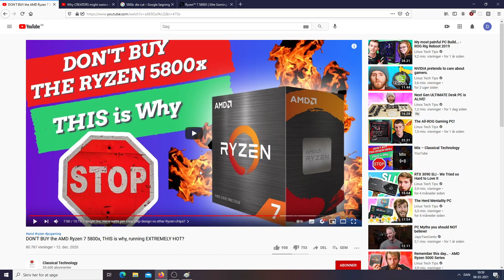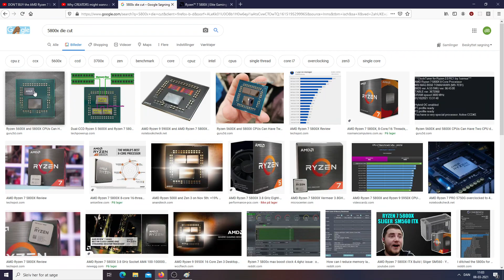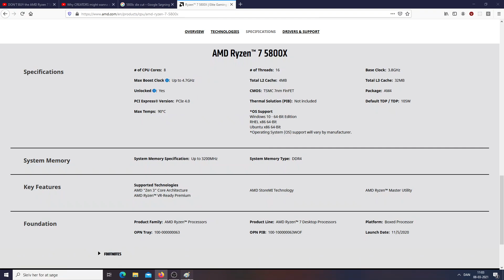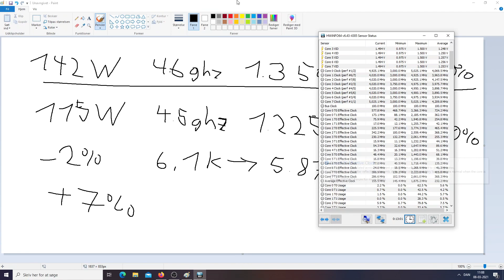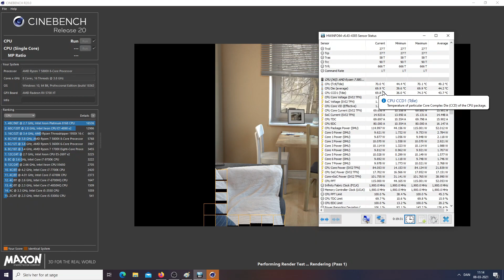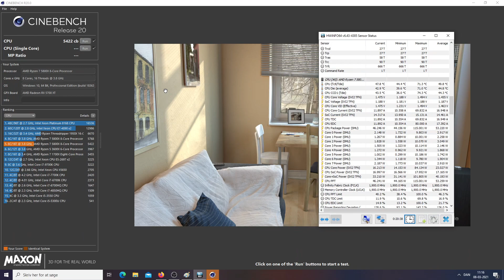Why you should buy the 5800x, fix hot temps.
Hope you learned something, don't believe the fear mongers and educate yourself.

I didnt mention my curve optimizer values due to it will depend on CPU. Try negative 5 and go down until it starts crashing, then you got the optimal value.

IMPORTANT: The TDC and EDC were in reverse in my video, idk why I had a brainfart there, its TDC 80 and EDC 90, which most of your probably have already figured out, for those who have done it in reverse, also no problem as TDC cannot exceed EDC anyways, however that value would be quite low.

0:00 - 3:01 rant
3:01 - 5:56 Hardware problem
5:57 - 7:06 Software problem
7:07 - 12:00 what to expect after fix
12:01 - 14:02 Cooling efficiency explained
14:03 - 17:47 my settings
17:48 running test and end